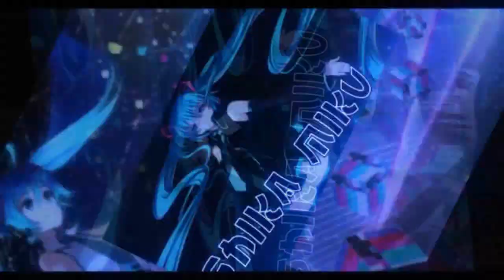All Buffed Red Thunderstorm Challenges In Citrus Story 【QQ Speed Mobile】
not difficult enough? lets try out the levels again with the thunderstorm still activated.